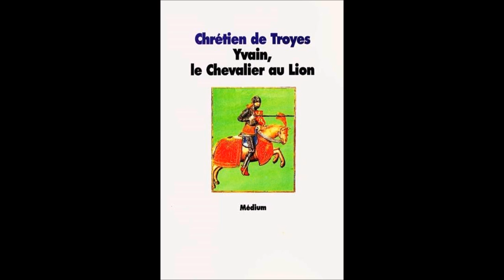Chrétien de Troyes, Yvain, le chevalier au lion, chapitre 2